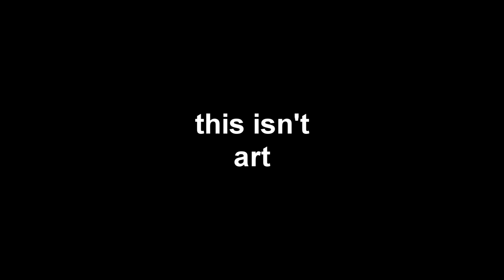Fat Rabbit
The boys playing some reindeer games.